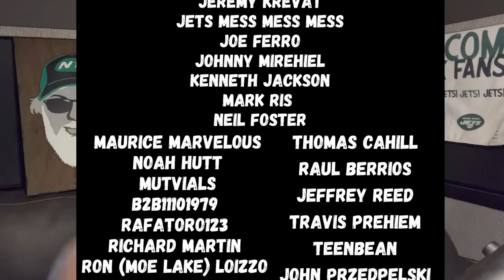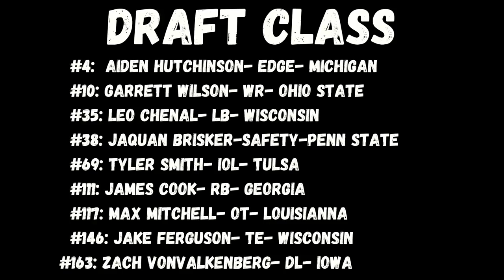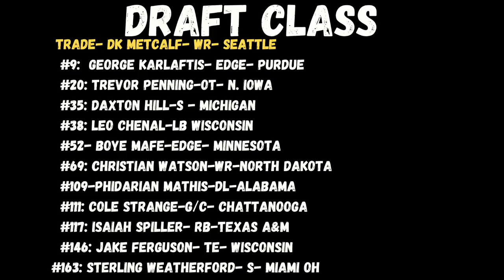NY JETS Best Case Draft Scenarios/2022 NFL Draft GreenBean's Jets Pod #65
The 2022 NFL Draft is coming and the NY JETS have plenty of options. What would the best case scenarios look like to make the Jets a better team?

*Save Money On Gas!  I use this one all the time and it's REAL!
Save up to $0.25 per gallon!

**Click These Links Before You Shop On Amazon! It helps the Channel!
GoPro Hero 8
K&F Concept Tripod

Or you can follow my cross country travels as I live Full Time in an RV to take my kids on every Roller Coaster in the USA!